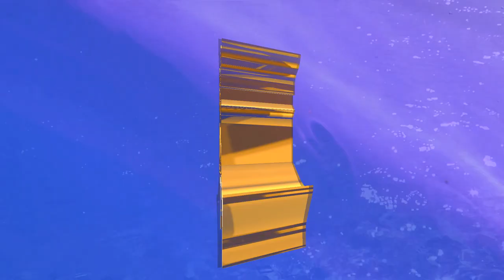LL❦ - KUMBIA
Written by LL❦
Produced by Pakun Jaran & Vampiro Maracas

Mixed by Vampiro Maracas & Jamy Jam
Mastered by Jamy Jam

Clip Vidéo by M3C

Lyrics:

Kumbia x5

Baby ça fait longtemps
Que mes yeux restent posés sur toi (ah ah)
J'me rappelle même plus d'avant
À croire que tout ça n'existait pas (ah ah)

Baby j'ai tout mon temps
J'suis à tes côtés ne l'oublie pas (ah ah)
Pas besoin de parler sentiments
Je sens tout ça , dès que je te vois (ah ah)

J't'ai dans la peau
Dans la tête et le cœur
Monte sur mon bateau
Je serais le chauffeur

Et s'il le faut
J'attendrais que tu dormes
J'te jure que c'est beau
J'te regarde pendant des heures

Ma main sur ta peau
C'est le meilleur décor
Le soleil l'embellit
Tu de viens de l'or

Suis la cadence
Et arrête toi pas
J'aime bien danser
Et avec toi

On ira tout doux
Pas à pas
Je te guiderai
Avec le son de ma voix

X2

J'ai perpète
Le soleil se lève
Lumière dans l'eau

J'ai pas fini ce que je voulais faire

Jamais tu devrais t'en faire
Le destin a bien fait les choses
On connait vos caches misère
Il serait temps d'avoir des défauts

Leur vie c'est pas mon affaire
S'ils essayent de m'j'ter dans la fausse
J'leur dirais de n'pas s'en faire
Que l'plus grand jugera leurs fautes

X2

Kumbia x5